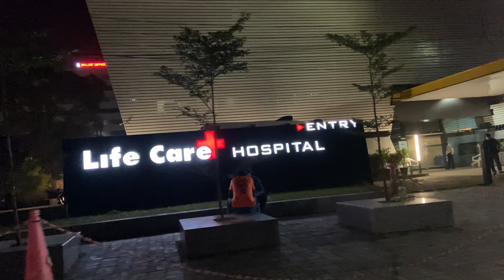Learn Flip’s & Trick’s to me/hyperhook Aashish (indore city)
I hope you all like this video so
CLASS ADDRESS;- SCHEME 78, OPPOSITE OF PRESTIGE COLLEGE,
NEAR VARINDAVAN FOOD VILLA, SECOND FLOOR, VIJAY NAGAR (INDORE)

like this video and comment about it.

my gear- iPhone 11
mobile lens - Wide lens\